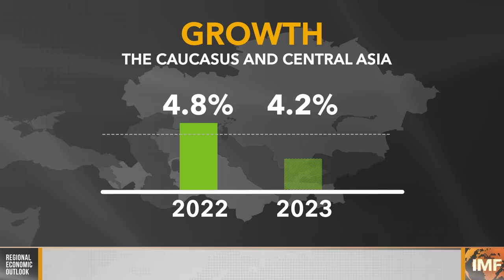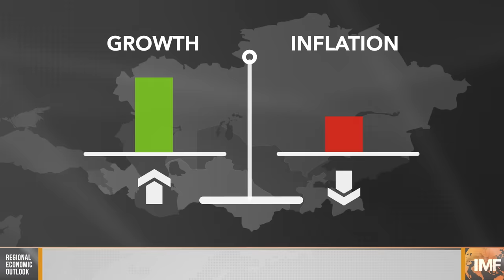Central Asia and the Caucasus: Regional Economic Outlook, May 2023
The IMF’s director of the Middle East and Central Asia Department, Jihad Azour, explains our latest projections and outlook for the Caucasus and Central Asia region.